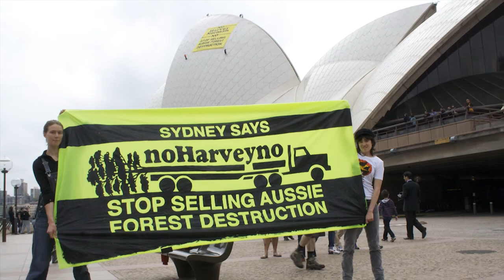No Harvey No! Giant banner unfurled off the Opera House in Sydney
Check out the footage of today's massive action in Sydney. No Harvey no! Stop selling forest destruction